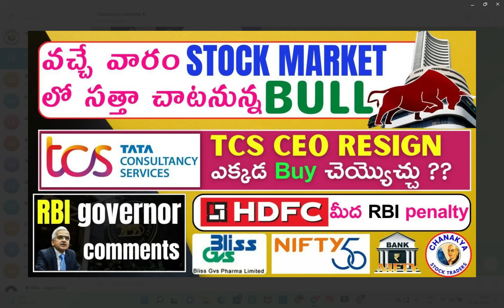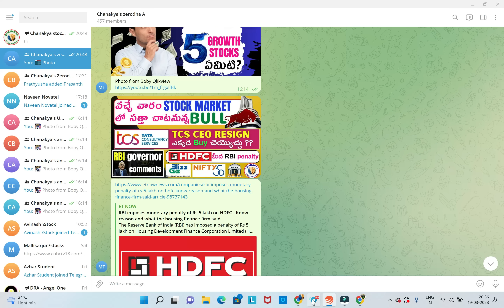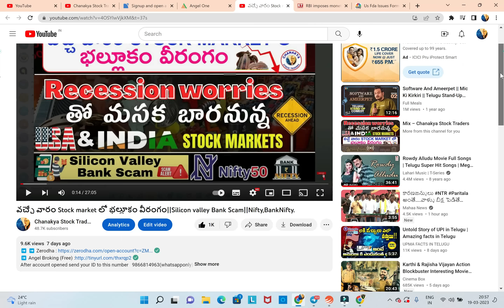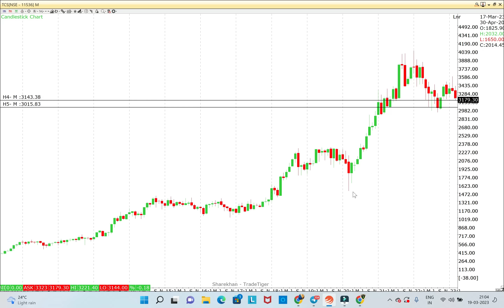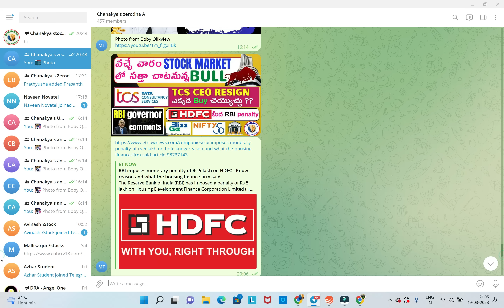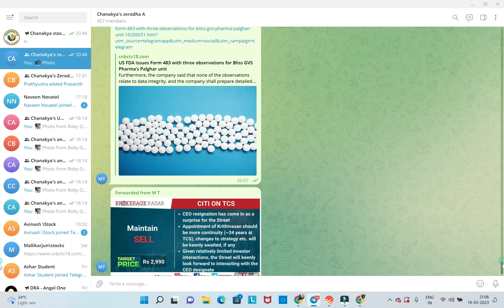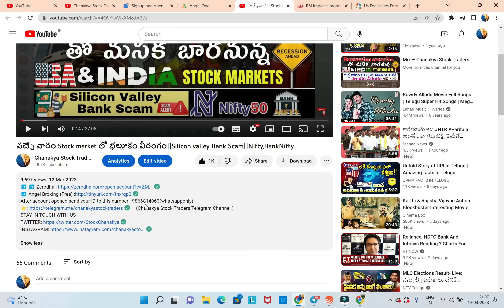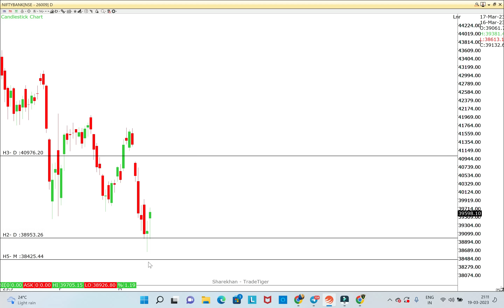వచ్చే వారం Stock market లో 'BULL'Dozer||TCS CEO Resign Oppurtunity|HDFC|NIFTY,BANK NIFTY TARGETS